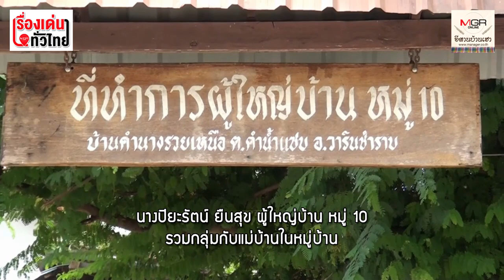เสร็จจากนาข้าว! ชาวบ้านรวมกลุ่มทำกระเป๋าขายรับทรัพย์ต่อเนื่อง : เรื่องเด่นทั่วไทย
กระเป๋าจากมือของกลุ่มแม่บ้านคำนางรวย ต.คำน้ำแซบ อ.วารินชำราบ เป็นสินค้าขายดีติดอันดับต้นๆของสินค้าโอทอปในจังหวัดอุบลราชธานี โดยขายทั้งในพื้นที่และต่างจังหวัด  ทำให้สมาชิกแต่ละคนมีรายได้เสริมคน ละหลายพันบาทต่อเดือน